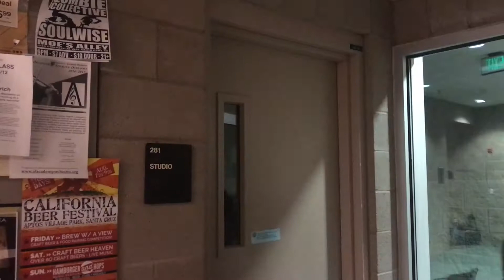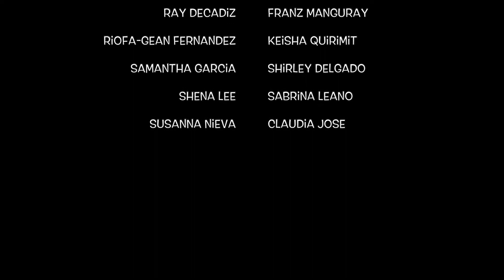Isang Himig Senior Video 2018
IH Senior video for Bayanihan Banquet 2018